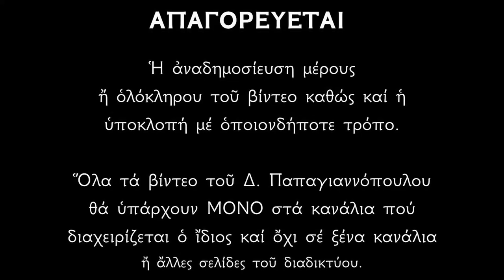Απολυτίκιο Αγίου Αρτεμίου Μεγαλομάρτυρος - 20 ΟΚΤΩΒΡΙΟΥ | Δημήτριος Παπαγιαννόπουλος